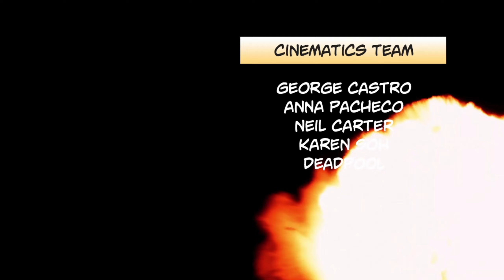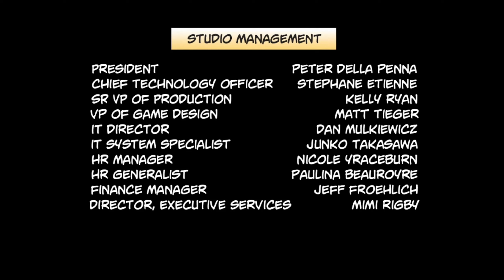Deadpool/ Walkthrough/Playthrough: Part 4 - Finally we get Sinister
Deadpool says "Watch Gamer Play Deadpool...Or Else!!!"
Check out some of my other channels.